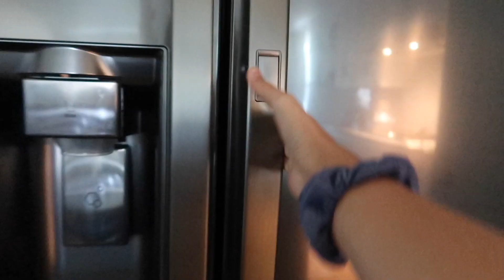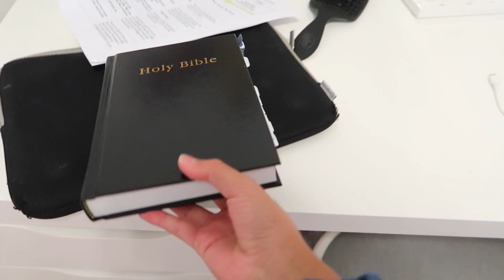My Summer Night Routine || 14 Year Old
comment : summer : if you see this:)
Song - Strawberry Afternoons
open me ⤵︎

★make sure to watch the video in 1080p quality! || to do that, go up to the right corner of your screen and hit the 3 dots. then click on quality and choose 1080★